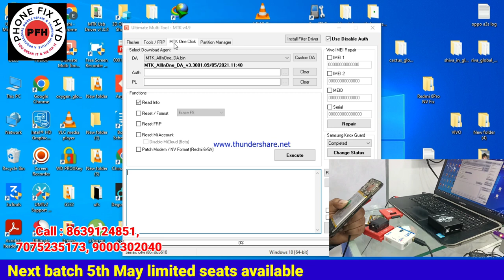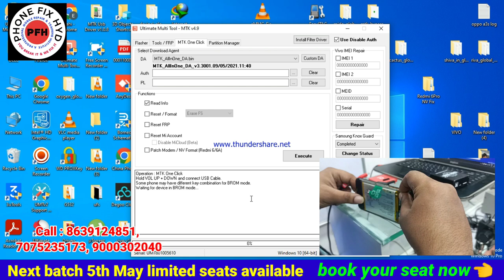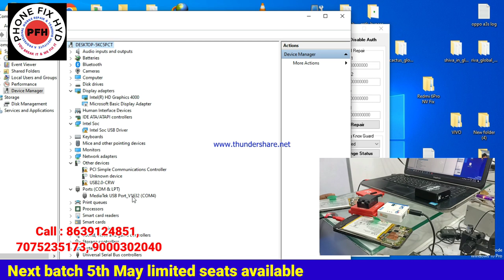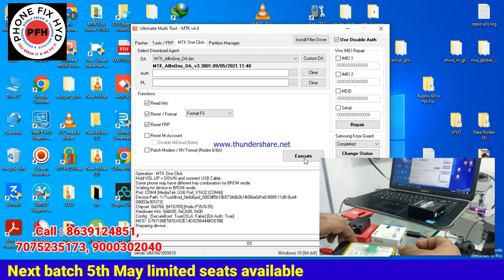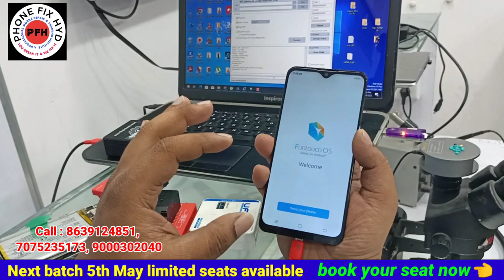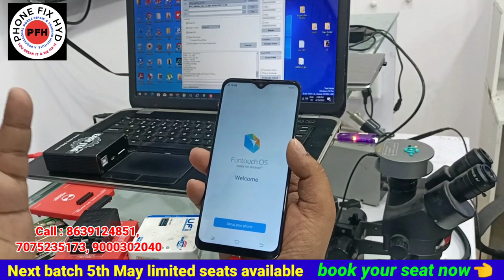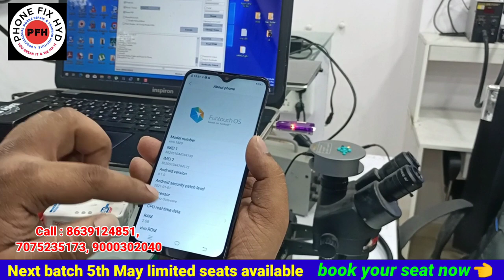VIVO ALL MODEL 1 CLICK GAME OVER जल्द देखिये वीडियो NEW TRICK MUST WATCH SOLUTION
EMMC CHANGE METHOD

4DAYS FREE BACKUP UPDATE CLASS FOR ALL OUR PREVIOUS STUDENTS JOIN & GET UPDATE FROM THIS FREE CLASS

Noticed.

Free zoom class for online backup support about related software and emmc problem from tomorrow 2 pm any students interested join this update class don't missed.

Android basic to advanced 20 days course👇👇👇
PHONE_FIX_HYD
CALL FOR TRAINING:
CALL FOR ADMISSION:

course detail.

2. 2tb hard-disk tested files free.
3. Double Dekker CPU WORK.
4. Board free denge.
5. Oca glass work.
6. How to open samsung display.
7. Schematic diagram
8. Laptop
9. Ufi, easyjtag, software tool.
10.100% practical work for
11. Room free.

👉SOFTWARE.
 Etc.

MOBILES.